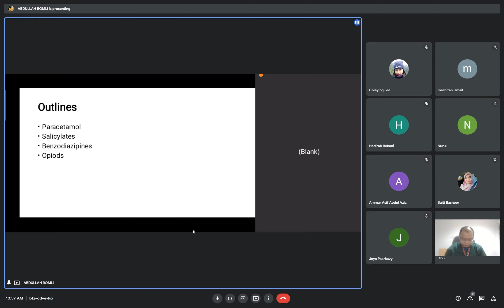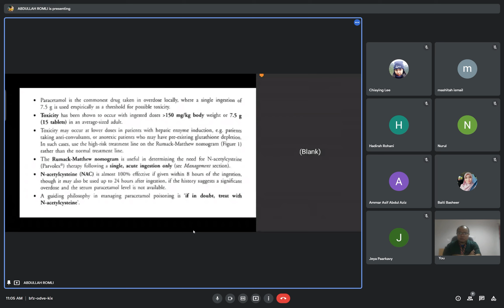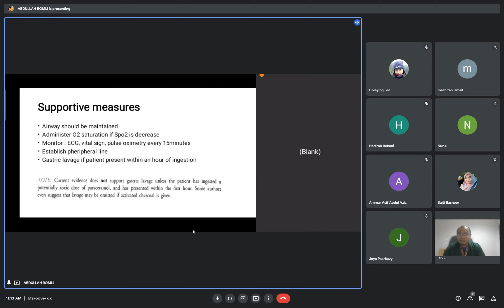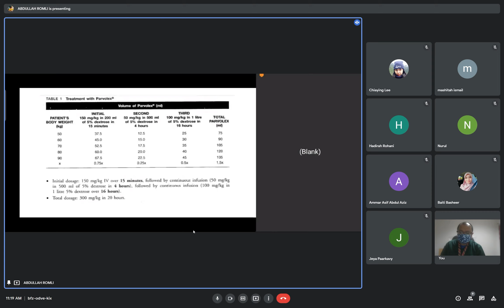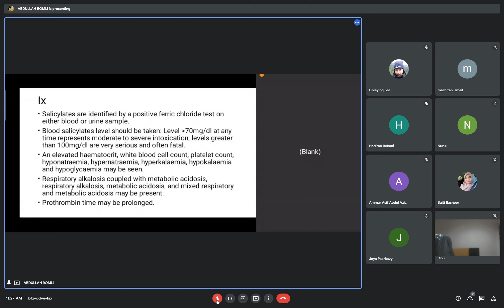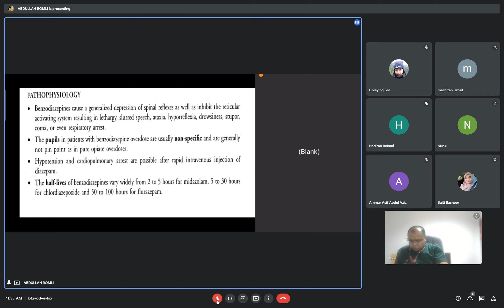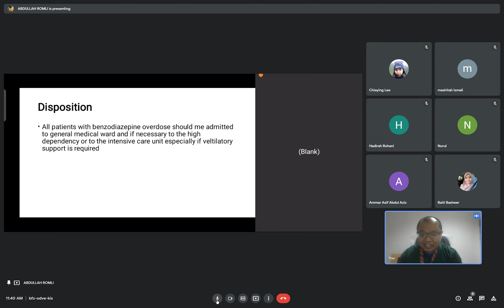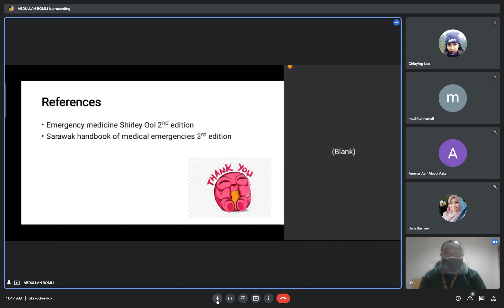09/11/2021 CME Housemen HSAH: Paracetamol, Aspirin, Benzodiazepine and Opioid Poisoning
etdhsah
Presenter: Dr Abdullah bin Romli
Supervisor: Dr Nurul Husna binti Abdul Ghani